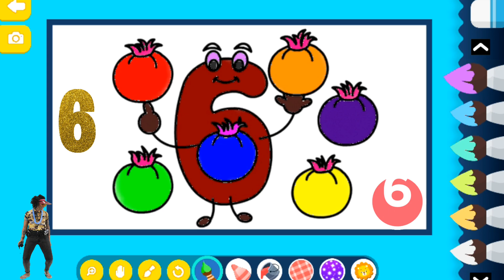Draw the number 6 | Нарисуй цифру 6 |6 numarayı çiz | 6 raqamini chizish| 数字の6を描く| 6 belgisini çyzyň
Draw the number 6 | Нарисуй цифру 6 |6 numarayı çiz | 6 raqmini chizish | 数字の6を描く| 6 belgisini çyzyň